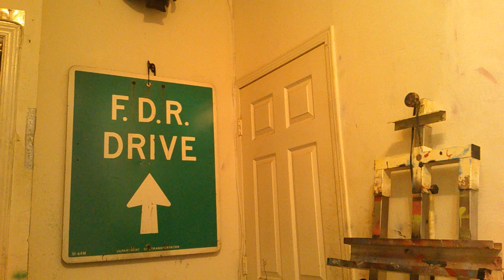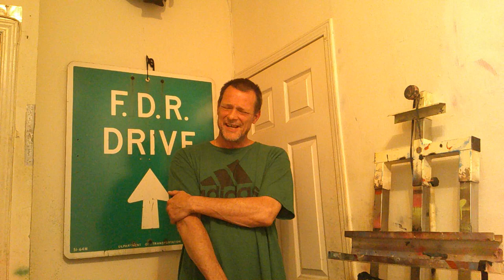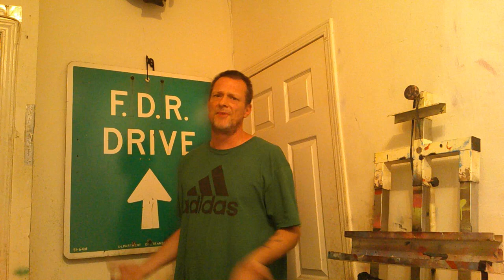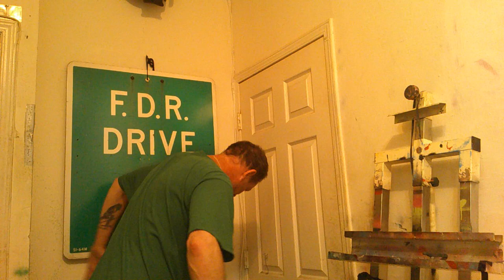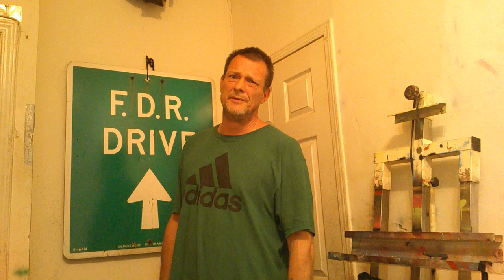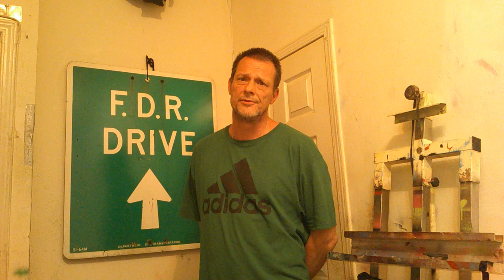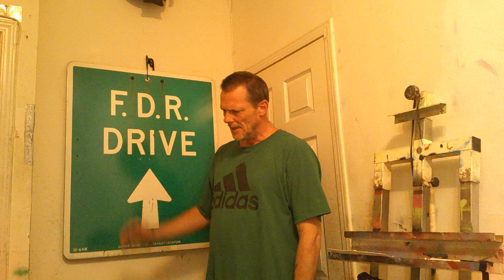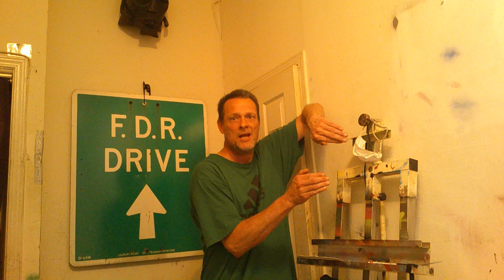RD357 on stealing spray paint (PART # 2 ) racking paint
NYC 1980s CRIME STORIES GRAFFITI